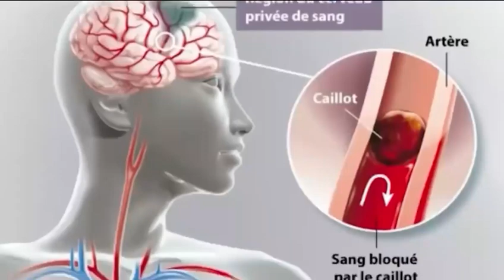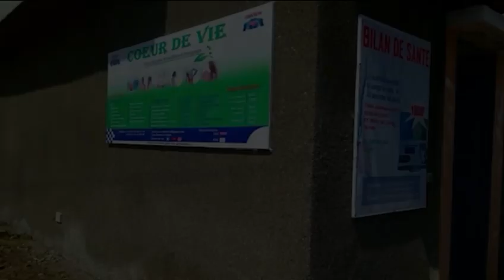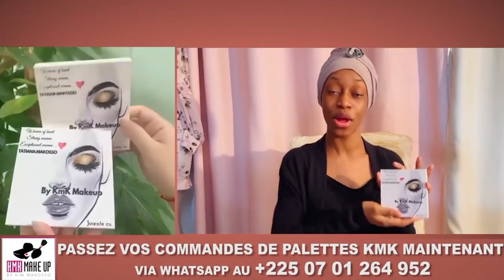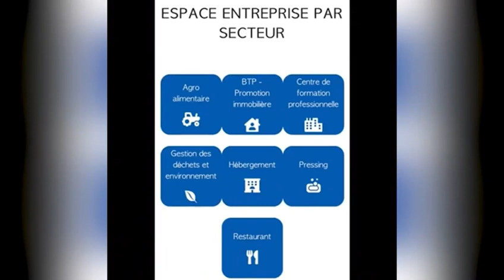ACCUSATION D’ADULTÈRE CONTRE ALINE L’EX PAR AYA ROBERT:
« SEREY DIE ET JOSEY JE SUIS DÉÇU DE VOUS VOUS ÊTES VRAIMENT MÉCHANT »